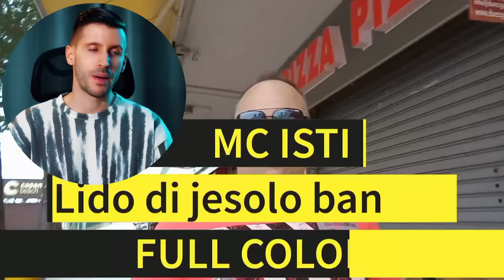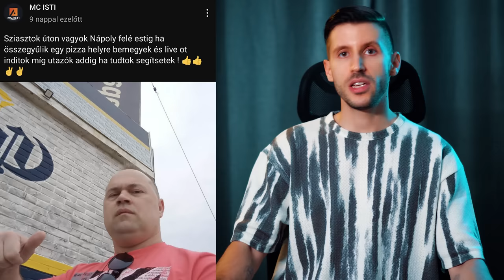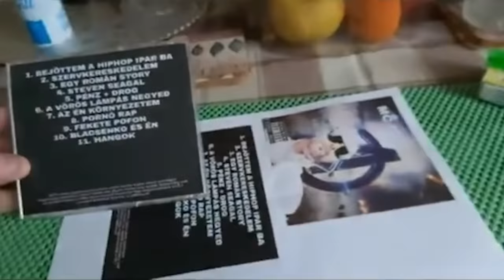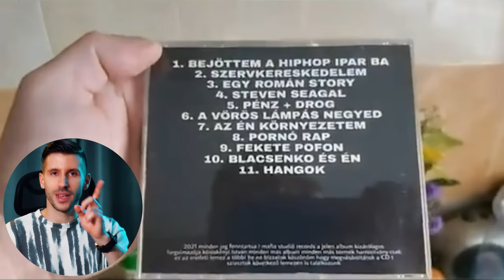MC Isti legkomolyabb utazása és az Azahriah 🇮🇹🍕 KROÁCIA EXPRESSZ